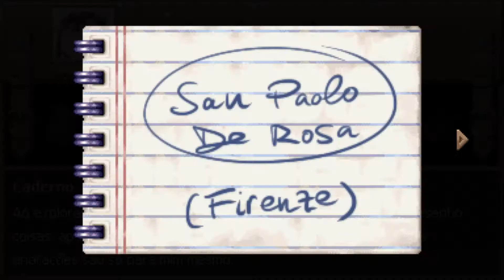Evil Tonight Ep.03 Uma menina problemática (mais uma) PT-BR